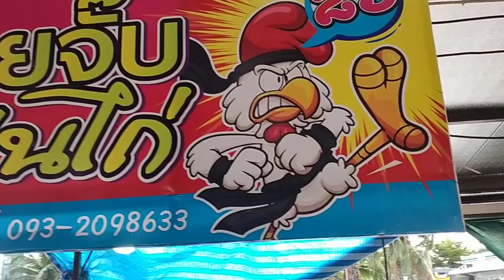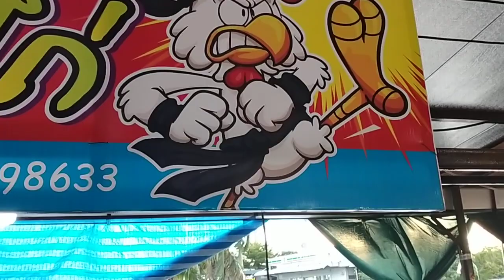โคตรถูก!! ก๋วยจั๊บตีนไก่ อร่อยขายดี!! แค่ 25 บาท ตลาดมั่นคงมหาชัย Thai Street Food.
ร้านก๋วยจั๊บตีนไก่ ขายวันจันทร์ถึงวันเสาร์
ตั้งแต่เวลา 14.00 นถึง 19.00 น
พิกัด ตลาดมั่นคงมหาชัย ตำบลมหาชัย
อำเภอเมือง จังหวัดสมุทรสาคร
ตลาดติดกับศูนย์รถยนต์ mazda มั่นคง
เยื้องสนามกีฬาจังหวัดสมุทรสาคร
(รับออกงานนอกสถานที่ 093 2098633)

พี่บัวกาแฟโบราณ เคล็ดลับความอร่อย

โอ้โหขายหรือแจกเนี่ย? ยายเล็กกาแฟโบราณ